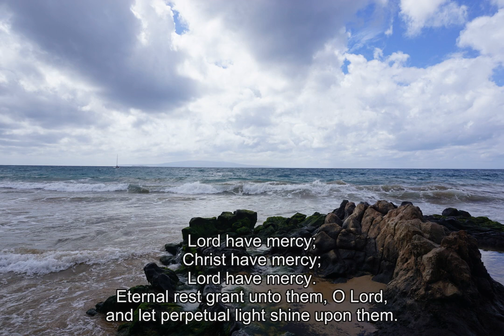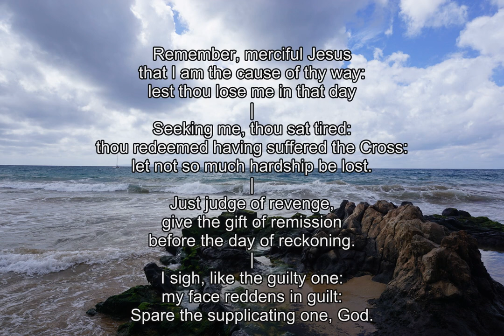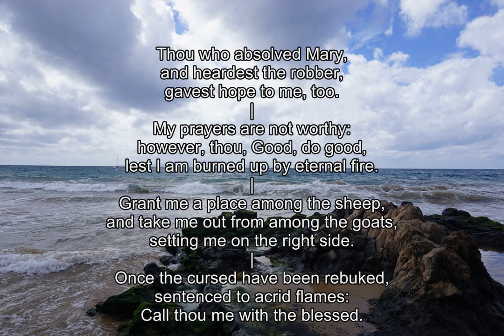Missa pro defunctis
Dedicated to the victims of COVID-19 and the Hydrogen Bomb.

00:00
Grant them eternal rest, O Lord,

01:25
A hymn becomes you, O God, in Zion,
and to you shall a vow be repaid in Jerusalem.

02:26
to you shall all flesh come.

03:58
Eternal rest grant unto them, O Lord,

05:57

08:37
The day of wrath, that day
Will dissolve the world in ashes
As foretold by David and the sibyl!

10:05
How much tremor there will be,
when the judge will come,
investigating everything strictly!

11:13
The trumpet, scattering a wondrous sound
through the sepulchres of the regions,
will summon all before the throne.

13:59
Death and nature will marvel,
when the creature arises,
to respond to the Judge.

14:38
The written book will be brought forth,
in which all is contained,
from which the world shall be judged.

16:45
When therefore the judge will sit,
whatever hides will appear:
nothing will remain unpunished.

17:15
What am I, miserable, then to say?
Which patron to ask,
when the just may hardly be sure?

18:35
King of tremendous majesty,
who freely savest those that have to be saved,

18:52
save me, source of mercy.

19:18
Remember, merciful Jesus
that I am the cause of thy way:
lest thou lose me in that day
Seeking me, thou sat tired:
thou redeemed having suffered the Cross:
let not so much hardship be lost.
Just judge of revenge,
give the gift of remission
before the day of reckoning.
I sigh, like the guilty one:
my face reddens in guilt:
Spare the supplicating one, God.

21:23
Thou who absolved Mary,
and heardest the robber,
gavest hope to me, too.
My prayers are not worthy:
however, thou, Good, do good,
lest I am burned up by eternal fire.
Grant me a place among the sheep,
and take me out from among the goats,
setting me on the right side.
Once the cursed have been rebuked,
sentenced to acrid flames:
Call thou me with the blessed.

24:16
I meekly and humbly pray,
heart as crushed as the ashes:

24:48
perform the healing of mine end.

25:28
Tearful will be that day,
on which from the ashes arises
the guilty man who is to be judged.
Spare him therefore, God.
Merciful Lord Jesus,
grant them rest.

26:45
Amen.

27:17
Lord Jesus Christ, King of glory,

28:12
free the souls of all the faithful departed
from infernal punishment and the deep pit.
Free them from the mouth of the lion;

28:47
do not let Tartarus swallow them,
nor let them fall into darkness;

29:08
but may the standard-bearer Saint Michael,
lead them into the holy light
which you once promised to Abraham and his seed.

30:39
O Lord, we offer You
sacrifices and prayers of praise;
accept them on behalf of those souls
whom we remember today.
Let them, O Lord, pass over from death to life,
as you once promised to Abraham and his seed.

31:47
Holy, Holy, Holy,
Lord God of Hosts;
Heaven and earth are full of your glory.

33:28

34:21
Lamb of God, who take away the sins of the world, grant them rest,
Lamb of God, who take away the sins of the world, grant them eternal rest,

37:15
May everlasting light shine upon them, O Lord,
with your Saints forever,
for you are kind.

40:04
and may everlasting light shine upon them;
for you are merciful.